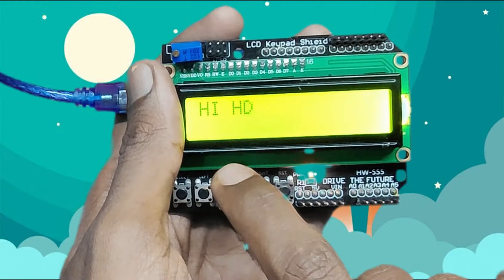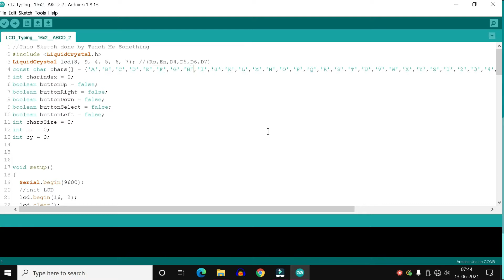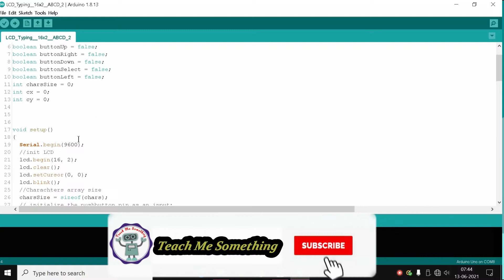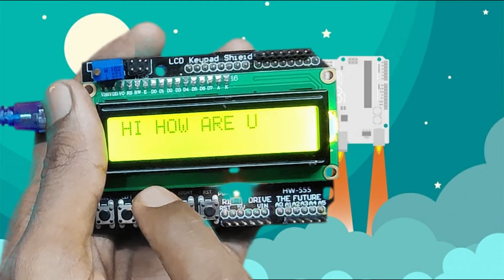1602 LCD Letter typing || LCD Alphabets typing Project ArduinoLCDProjects ArduinoLCDGames |1602LCD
Dear Viewers,